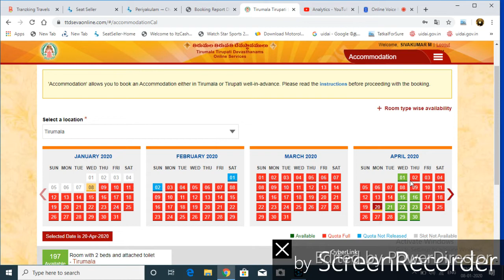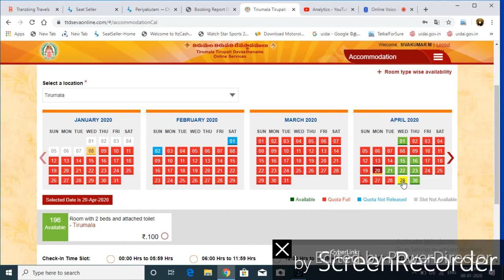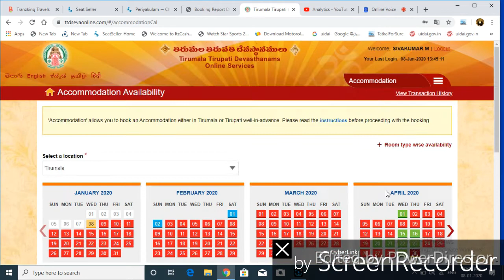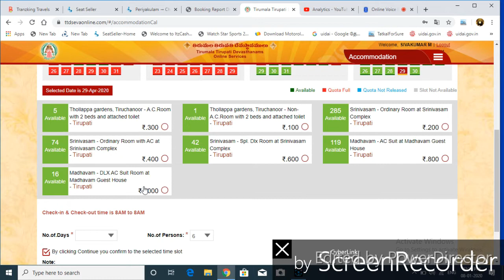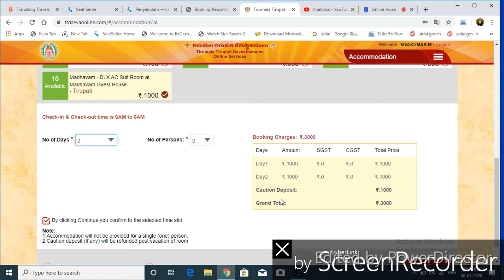TIRUPATI ROOM BOOKING | APRIL MONTH | ACCOMMODATION | HOW TO BOOK | ONLINE | ANDRA PRADESH